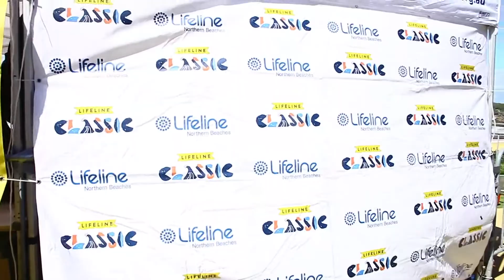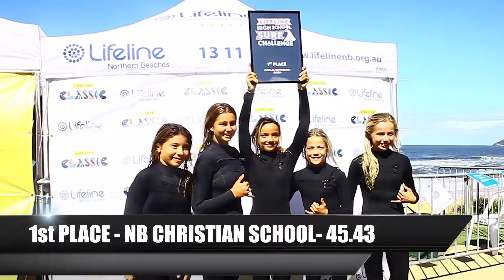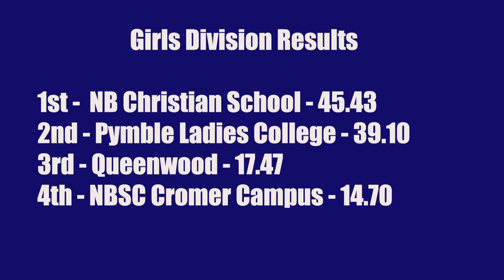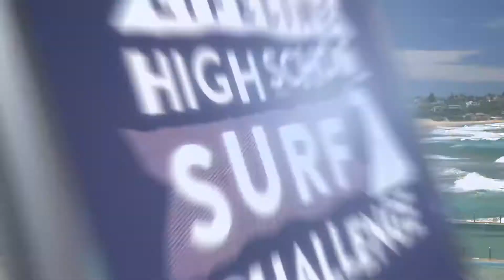2021 High Schools Challenge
14 teams across both Boys and Girls Divisions competed on Friday, 26 March 2021 at Curl Curl Beach in the High Schools Surf Challenge.

Congratulations to all teams who competed.

The teams that competed in the final were, in place order:

BOYS
1 - St Luke's Grammar School
2 - NBSC Freshwater
3 - NBSC Balgowlah
4 - NBSC Balgowlah

GIRLS
1 - Northern Beaches Christian School
2 - Pymble Ladies' College
3 - Queenwood
4 - NBSC Cromer

Proudly supported by Northern Beaches Council.